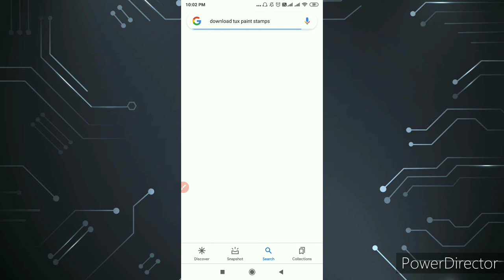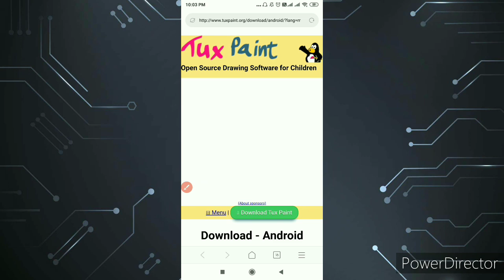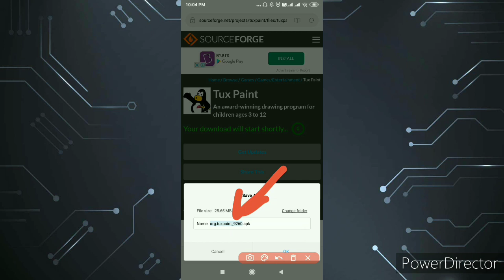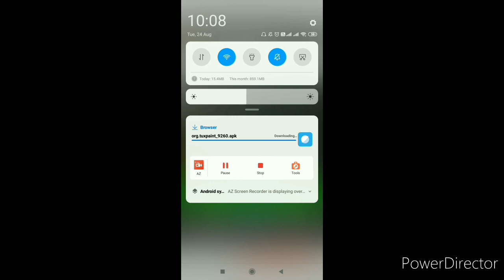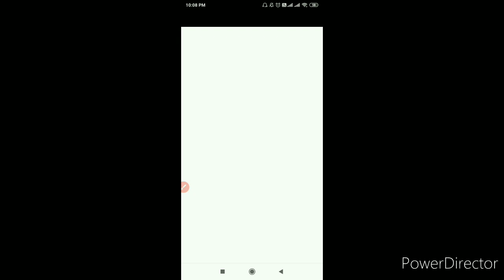How to download and install TUX paint stamps in Android phone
Hey,
This is Avi Ki Pathshala, which will help you learn and understand Basics of Computer in an interesting and easy way.